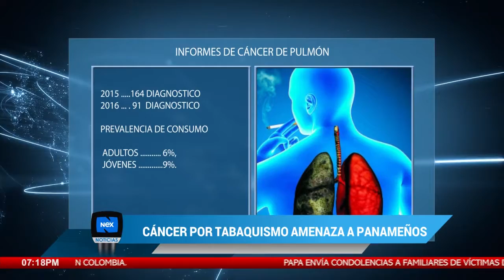Cáncer causado por el tabaquismo amenaza a los panameños